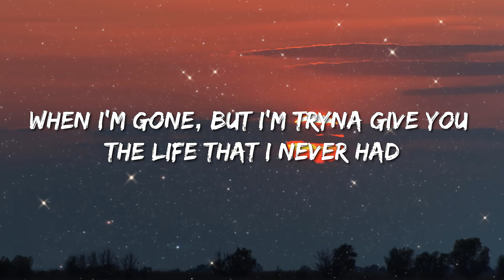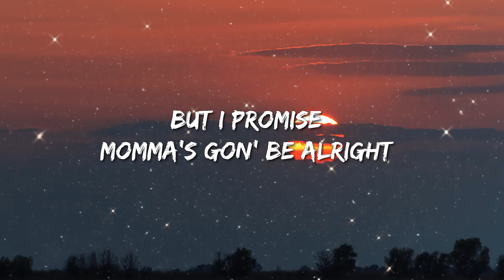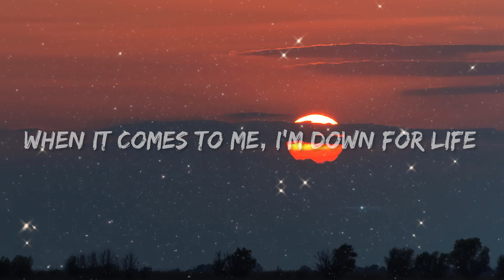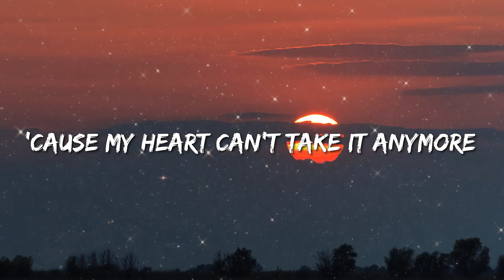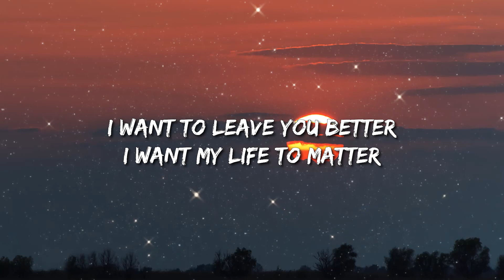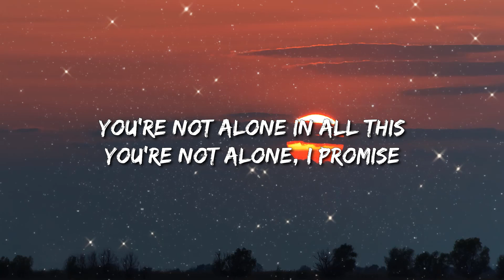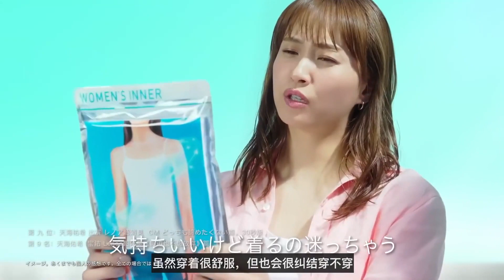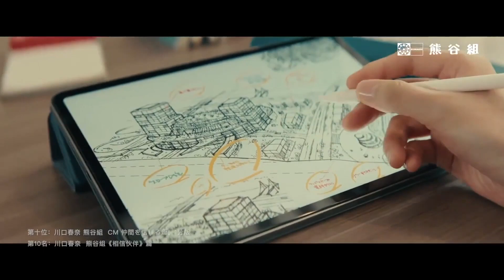Eminem - Mockingbird (Lyrics) - Jason Aldean, Metro Boomin, The Weeknd & 21 Savage, Rema & Selena Go